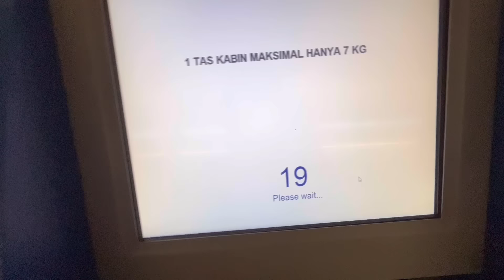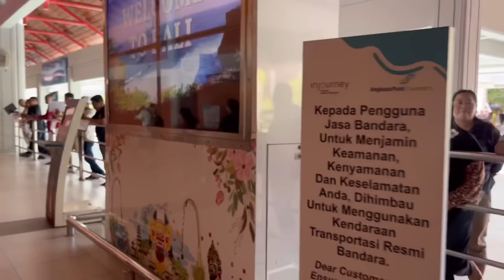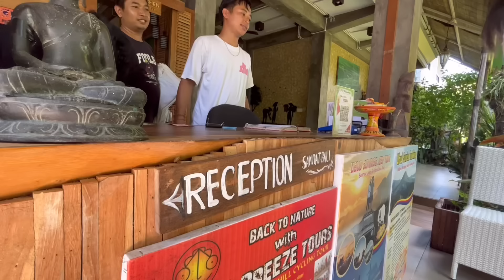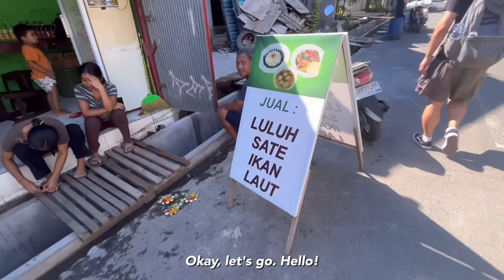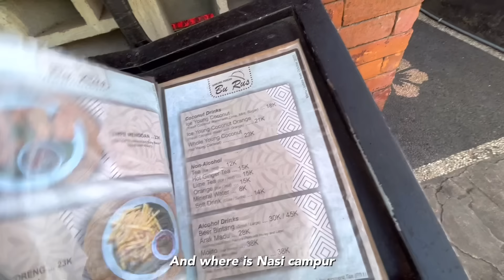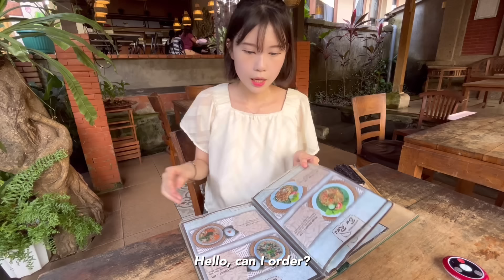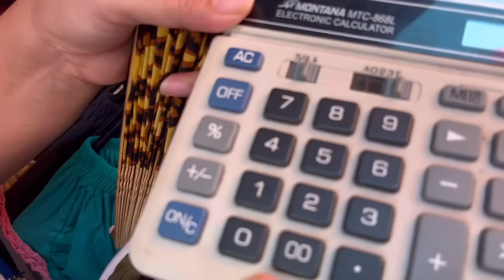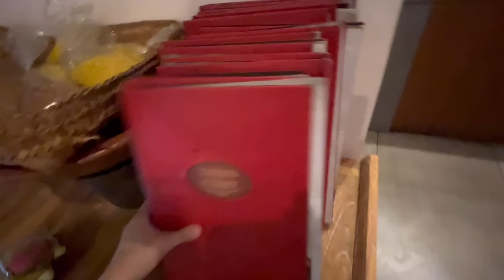korean girl 🇰🇷 REACTION first time entering BALI! 🇮🇩 -Vlog, sightseeing, street food!